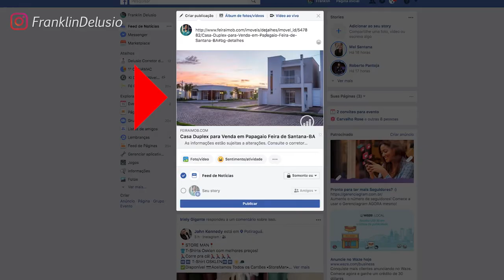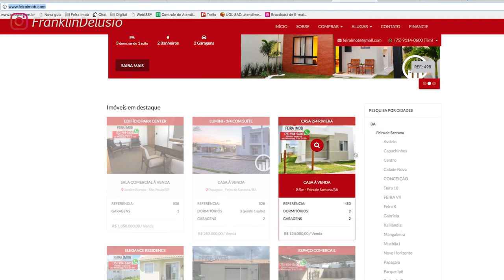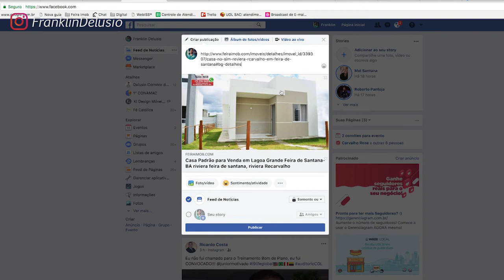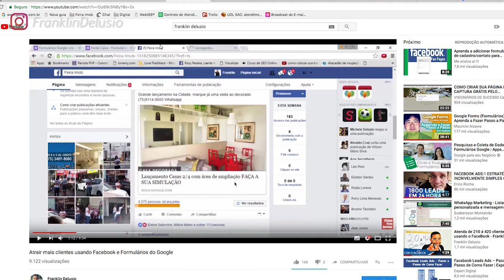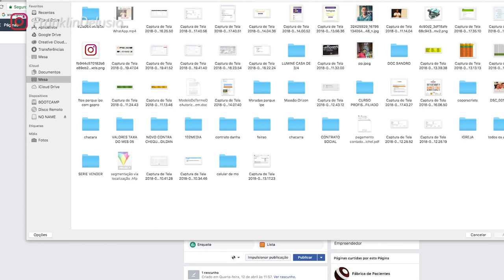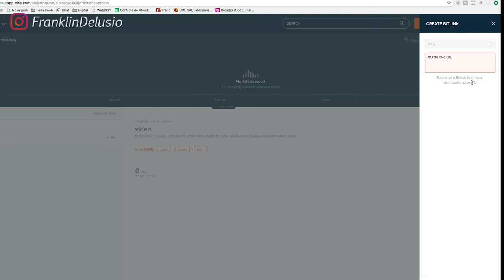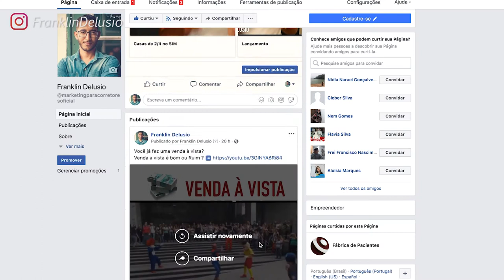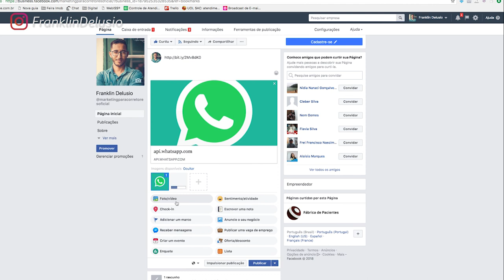Atrair mais clientes usando Facebook - VIDEO 02 - Franklin Delusio